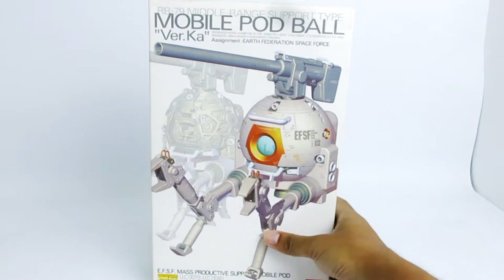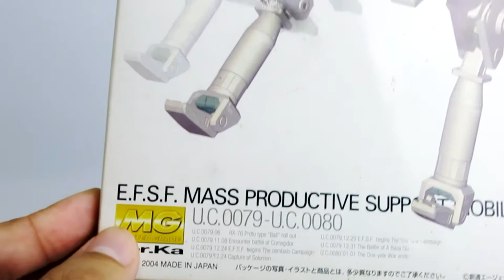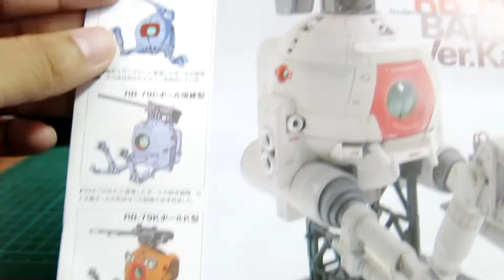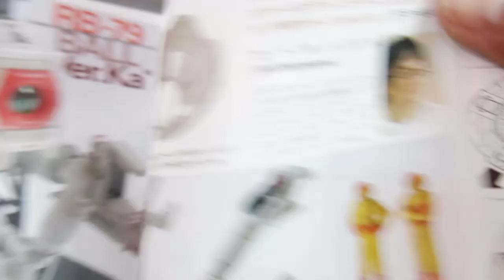RB 79 Ball Ver Ka (MG) Gundam (Model Kits)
Manufacturer : Bandai
Scale : Master Grade , 1/100
Series : MG Gundam
Original : Mobile Suit Gundam
Release Date : Late Dec., 2004
List Price : 2,160yenabout19.2USD
Sales Price : 1,800yenabout16USD